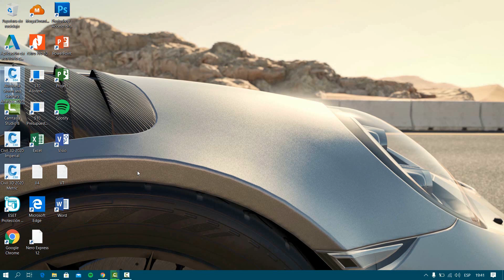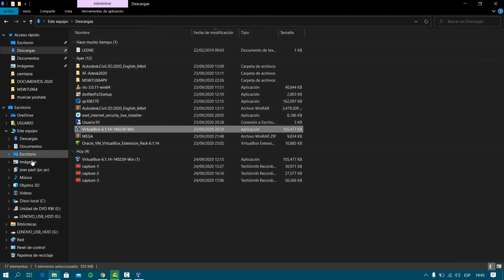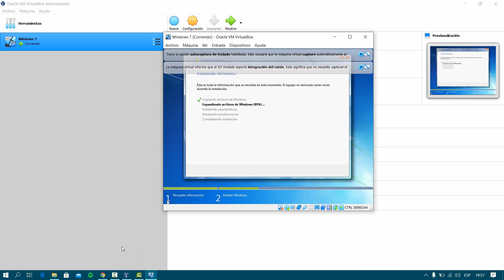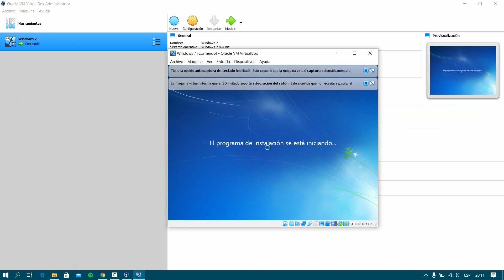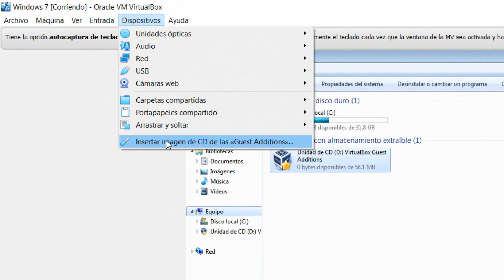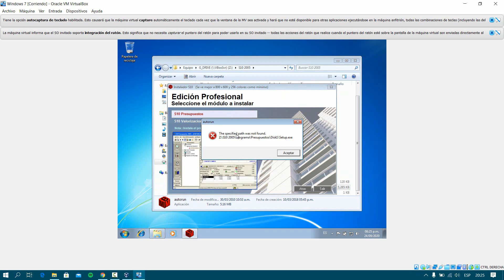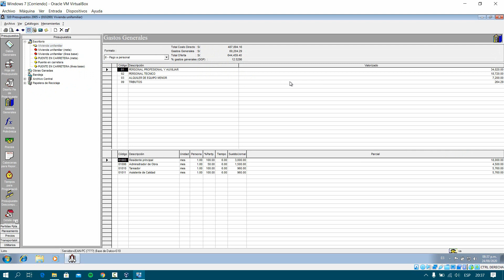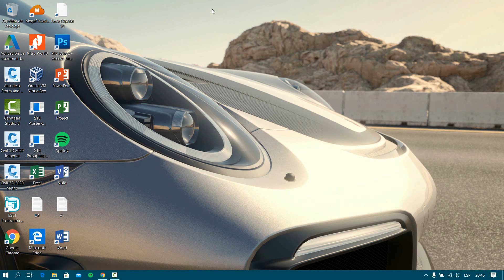Instalar S10 2005 en Windows10 / Única solucion error 372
Descargar e instalar S10 2005 ERP en Windows 10. Forma segura sin error.
SOLUCION Error “Run Time error 372” Gastos Generales